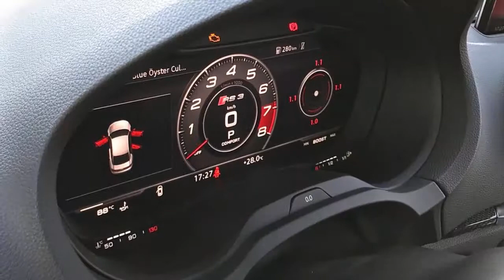2017 Audi RS3 review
The latest iteration of Audi's giant-killing RS3 is the quickest car in its class and we put it to the test on one of the most spectacular roads on the planet – in the Dhofar Mountains of Oman.

At the southern tip of the Sultanate of Oman, 1300 kilometres south of the gold-lit skyscrapers of Dubai, you’ll find the spectacular Dhofar Mountain chain – site of one of the finest twisty roads on the planet.

It offers a spectacular and fitting location to launch the quickest compact sedan ever built; the all-new Audi RS3.

While the Sportback (Audi-speak for hatch) gets a facelift in this latest iteration, the RS3 sedan is an all-new member of Audi Sport’s exclusive road-rocket stable. And for what it’s worth, we reckon it’s also the better looking of the two.

It just seems more grown up and the proportions are spot on. However, that’s where the differences end, because both are armed to the teeth with modern-day, road-going firepower.

Lurking under the bonnet is the same 2.5-litre turbocharged five-cylinder petrol engine that’s also making its debut in the upcoming Audi TT RS. As you might imagine, it packs quite a wallop.

The revamped five-pot mill makes a stonking 294kW and 480Nm (rival A45 AMG gets 280kW/475Nm), and like all RS models, it’s got quattro, meaning all that grunt goes to all four wheels via a quick-shifting seven-speed dual-clutch transmission.

It might be the same 2.5-litre displacement as the old graphite iron block unit, but the new engine sports a lightweight aluminium crankcase and bedpan. The crankshaft is hollow too, while the dual-injected top end is completely revised, as is the turbo.

All up, the new engine is 26 kilogrammes lighter as a result – a real benefit as you’re blasting across the aptly-named Furious Road here in the mountains, at dare I say, a furious pace.

It’s also what gives the RS3 an entirely new level of giant-killing performance. Both versions are capable of smashing the 0-100km/h benchmark in just 4.1 seconds-flat. Top speed is limited to 250km/h, though most likely rising to 280km/h with the inevitable performance pack offering.

Let’s forget those numbers for a moment and consider the legendary V12-powered Lamborghini Miura. Even in top-spec P400SV guise, the world’s first bonafide supercar could only manage 283kW and 388Nm and 0-100km/h in around 6.5 seconds. Still, that was big performance for the early '70s.

A more contemporary comparison is the latest BMW M3 with the seven-speed dual-clutch gearbox. It’s got the same 4.1 sec sprint time as the RS3 and arguably a more spirited engine note than the straight-six-powered Beemer.

It’s mind boggling when you realise just how far performance levels have risen in the decades that separate these two cars, particularly when you consider the RS3’s entry-level status amongst its high-performance siblings.

This new RS3 is fast, very fast. Especially across this glassy, sand-blasted road surface above the city of Salalah, something that would test the mettle of Audi’s quattro all-wheel drive system like no other.

It’s a bit like driving on polished concrete at warp speed but punctuated with high-speed turns and at least eight hairpins, just to keep things honest.